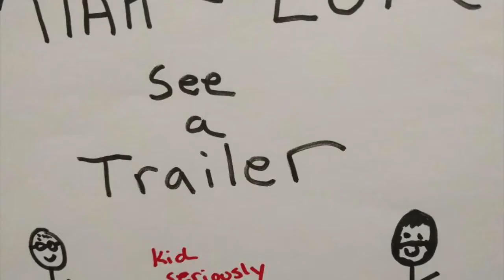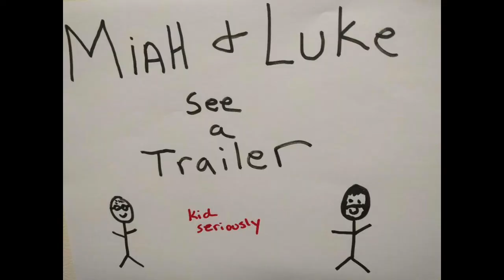Miah and Luke see a Trailer: Miah Can't Talk Blooper Reel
Sometimes talking is hard. Here is a supercut of Miah unsuccessfully trying to ask Luke written questions.